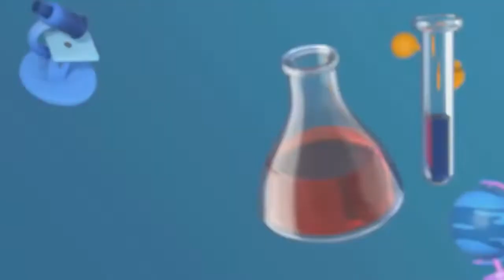MONTESSORI ACTIVITY - TRANSFERRING WATER USING LADLE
When the hands are busy mind quietens.Handwork or fine motor activities apart from developing the finger muscles for writing they do much more.Fine motor activities engage the brain.There is a certain comfort that children derive in for the task at hand.And of course the sense of accomplishment when they can complete the task.